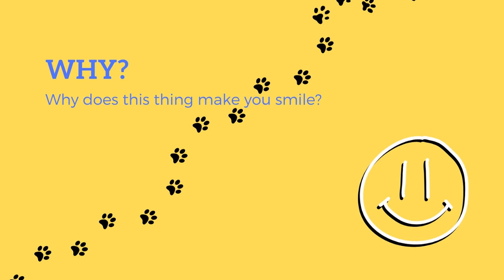Alden Smiles Ep. 2: Ajax Perry